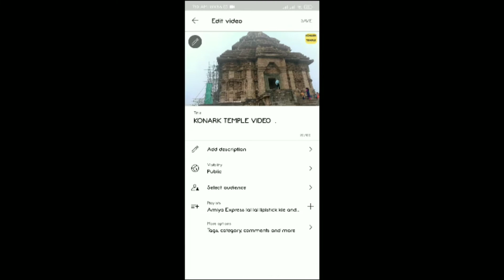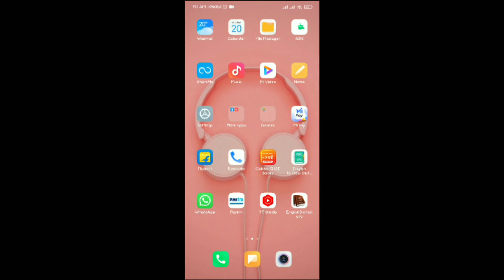How to Add Thumbnail in YouTube Video with your Android phone ?